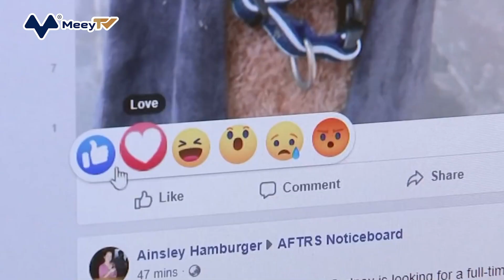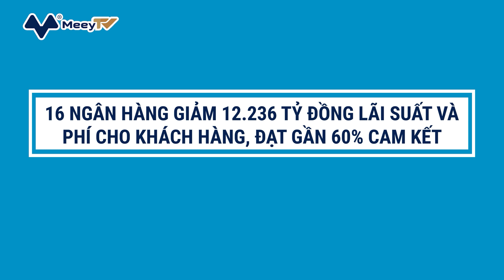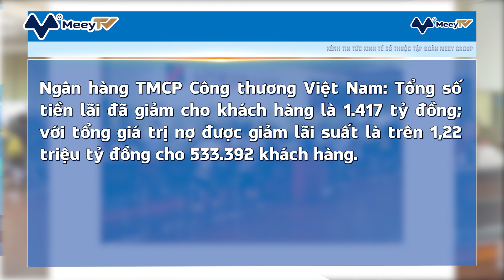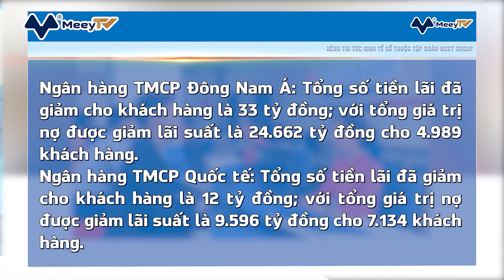BẢN TIN THỜI SỰ NGÀY 29.10.2021: NHU CẦU MUA BẤT ĐỘNG SẢN TĂNG MẠNH TRONG THÁNG 10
BẢN TIN THỜI SỰ NGÀY 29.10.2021:
1. TỪ 29/10, KHÁCH ĐI MÁY BAY CHỈ CẦN KHAI BÁO Y TẾ ĐIỆN TỬ
2. TUẦN SAU, NHIỀU ĐỊA PHƯƠNG CHO HỌC SINH, SINH VIÊN TRỞ LẠI TRƯỜNG?
3. FACEBOOK CHÍNH THỨC ĐỔI TÊN THÀNH META
4. NHU CẦU MUA BẤT ĐỘNG SẢN TĂNG MẠNH TRONG THÁNG 10
5. BITCOIN HÔM NAY 29/10: "GƯỢNG DẬY" ĐẦY BẤT NGỜ